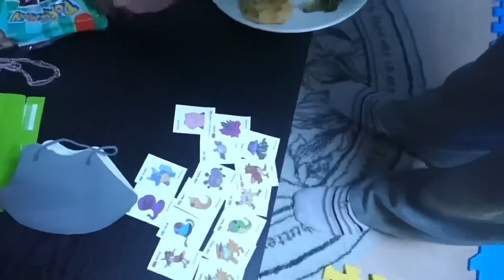(SUB) 밥해주는 남친, 밥동이 시리즈 / 사랑넘치는 김치찌개 만들기💗 💗 / Cooking kimchi stew for my Bf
덕하 덕하~! 안녕하세요 덕구 여러분!!
영상이 많이 늦어져서 정말 죄송합니다 ㅠㅠ!

이번 영상은 기다리고 기다리던 밥동이 영상입니다~!
재밌게 봐주시고 다음 영상도 기대 해 주세요 ~!